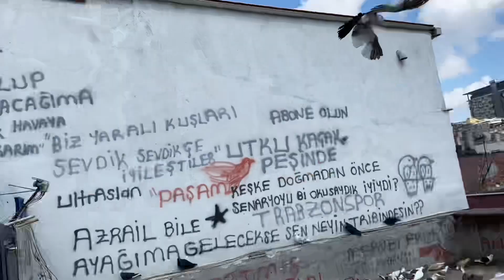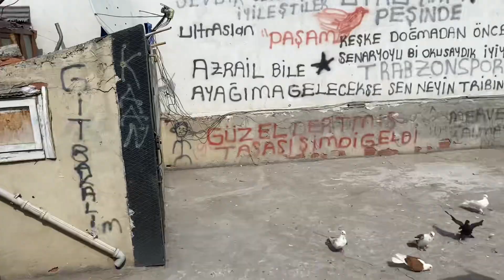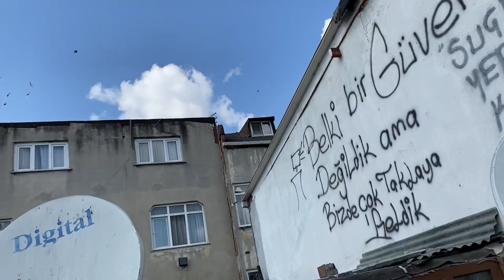ÇOK GÜZEL YAVRU KAPLAN KELEBEK İNDİRDİK KUŞ ÇOK UYANIK ÇIKTI. SÜRPRİZ SONLU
Merhaba güvercin sever dostlarımız kanalımızda sizlere her gün yeni bir video atarak keyifli zaman geçirmenizi istiyoruz sizlerden ricamız kanalımıza abone olup lıke atmanızdır bu videomuz da Kaçak kaplan kelebek indirdik ama kuş bir türlü teslim olmadı sonuç ne oldu hepsi bu videoda sizlerle iyi seyirler